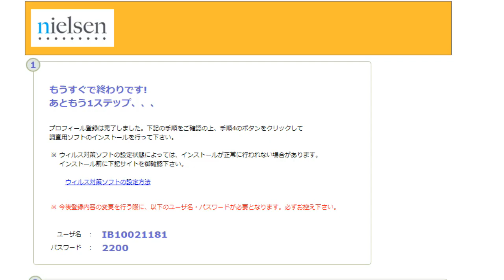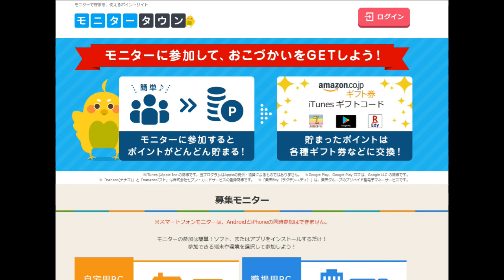【隠居TV】ほったらかしで儲ける：モニタータウン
こちらから

40歳からYOUTUBEを始めました。
４６歳で憧れのトランザム・ナイト2000仕様を購入できました。
40歳⇔23歳：年の差結婚できました！
ありがたや、ありがたや。
47都道府県視聴者様に会いに行く旅も実現。
2019年10月は初めての息子をわが人生に向かえます。

2018年版/速稼塾にご参加のみなさまへお知らせ。